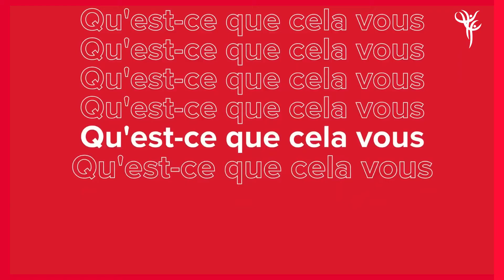Danseuse engagée #2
Aujourd'hui, retrouvez un deuxième portait de danseuse de la Fédération Française de Danse.

Une danseuse engagée au sein de la FFDanse.

Ghislaine Achalid, danse-thérapeute, pratique de la danse jazz avec des malades de cancer.

L'activité physique et particulièrement la danse pendant les traitements constitue le seul médicament contre la fatigue.

La danse apporte aux malades tout le cheminement vers la réappropriation du corps.

Aujourd'hui, la FFDanse travaille sur le développement d'une formation autour de la danse et du cancer qui vous sera dévoilé très prochainement .

Vous aussi rejoignez la FFDanse : ffdanse.fr